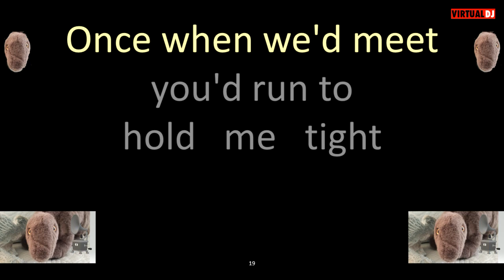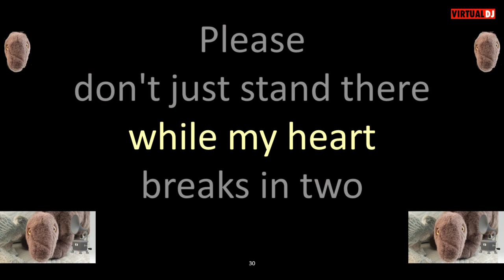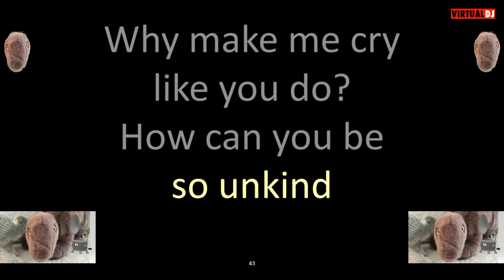Patty Duke Don't Just Stand There karaoke